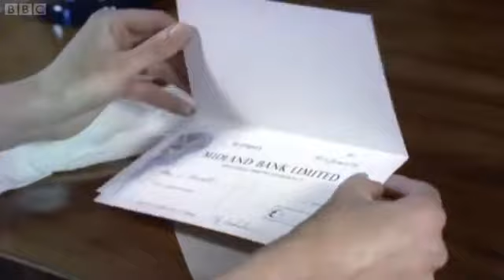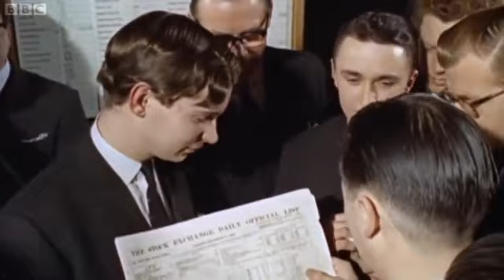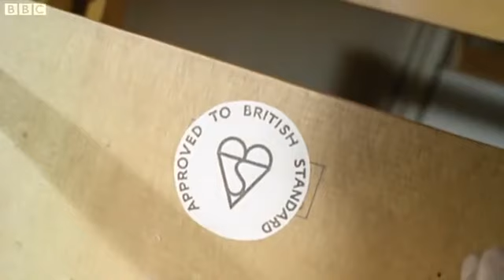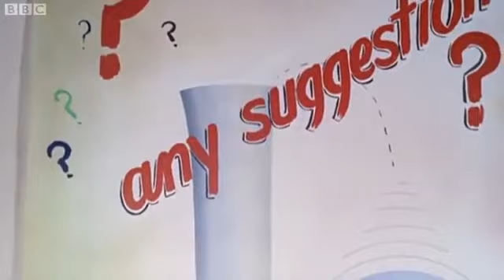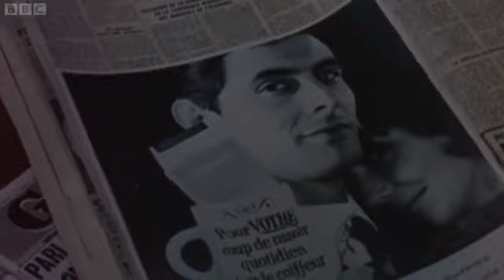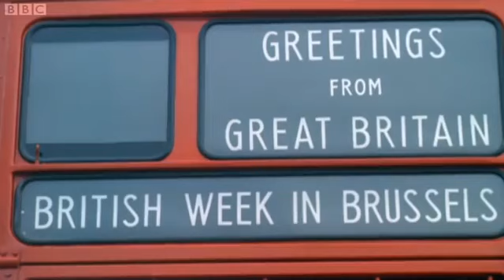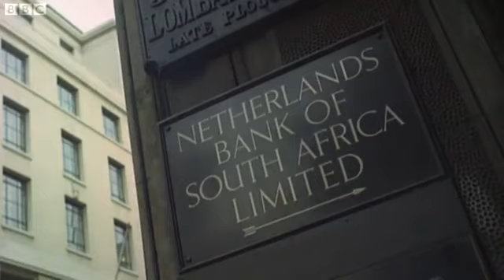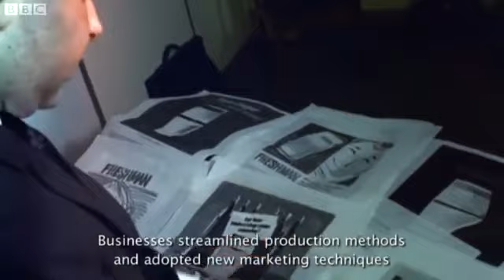BBC Britain on Film - Episode 3 Business - Look at life